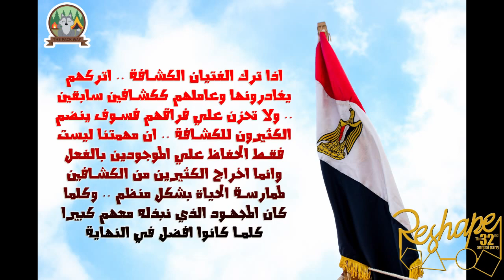Short Movie | Reshape 2016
فيديو مُجمع لكاهن الخدمة وأمين عام الكشافة أبونا مرقس أنور والقائد العام كابتن باسم فاروق وكل قادة الفرق الكشفية فى مجموعة الشمندورة الكشفية بالإضافة إلى بعض كهنة الكنيسة وبعض أمناء الخدمات فى الكنيسة.